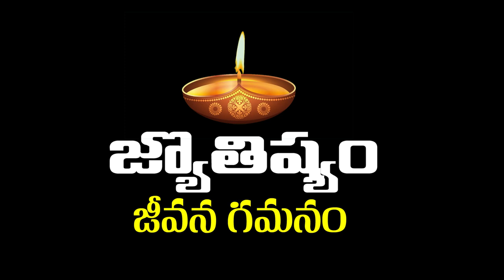House Rent Ki Ravalante Em Cheyali | Adde Illu Pariharam | Remedy For Getting Good Renters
అద్దె కోసం ఉంచిన ఇంట్లో ఎవ్వరు దిగడం లేదా ??
మంచి ఇల్లు అద్దెకి ?
రెంట్ హౌస్
రెంట్ కి ఇల్లు
రెంట్ ఇల్లు
ఎడ్డీ ఇల్లు
rent house vastu in telugu,
own house remedies,
house rent remedies
rental houses,vastu remedies for rented house
vastu remedies
rent house
machiraju own house remedies
rented house
rent house vastu,rent control
rent house gruhapravesam
rented house vastu
unrealised rent in house property
vastu for rented house
house owner rent on lock down
pooja for new rented house
vastu tips for rented house
does vastu apply in a rented house
kerala rent control act
adde illu gruhapravesam
adde illu gruhapravesam cheyu vidhaanam
illu,adde intlo palu ponginchadam
sarada jallu,
adde intlo palu pongincha vacha,
illlau
adde intlo gruhapravesam,sontha illu kosam
attintlo adde mogudu telugu full movie
attintlo adde mogudu,attintlo adde mogudu full movie
sontha illu kavalante
kallu uppu
attintlo adde mogudu telugu movie
attintlo adde mogudu movie
attintlo adde mogudu comedy,addhillu